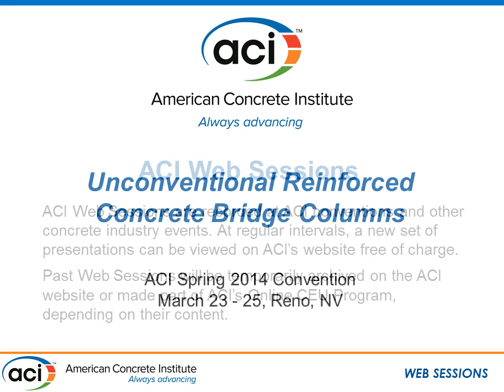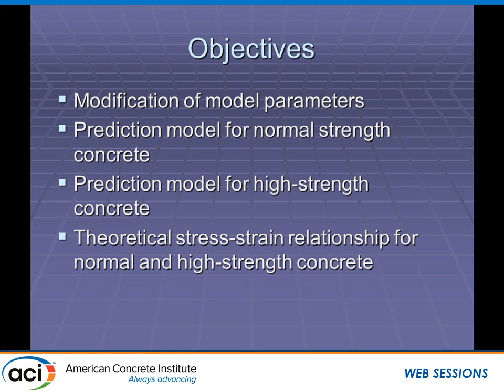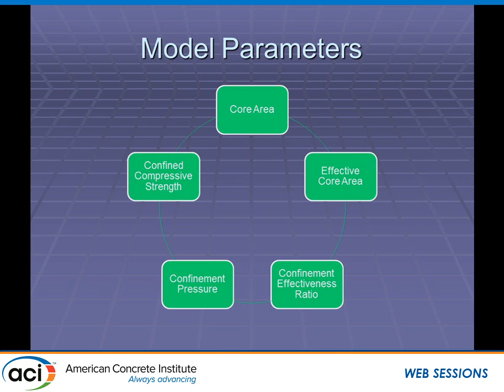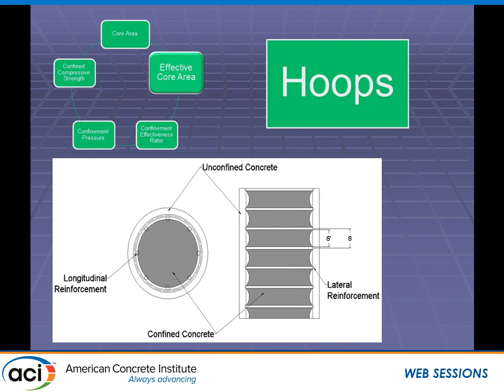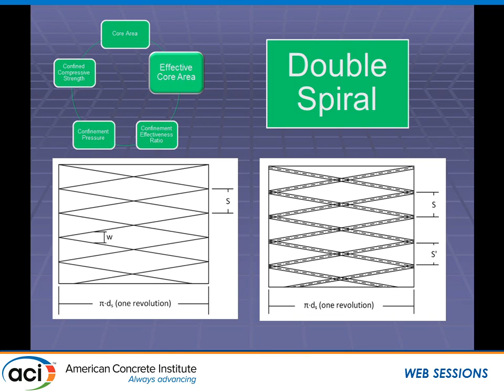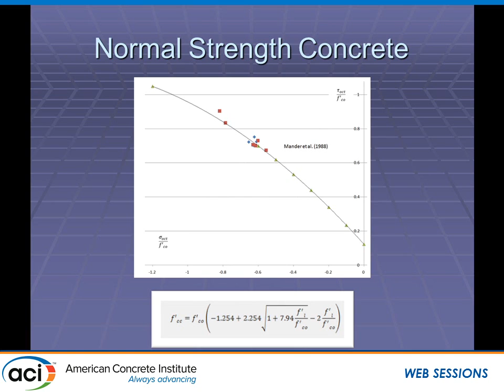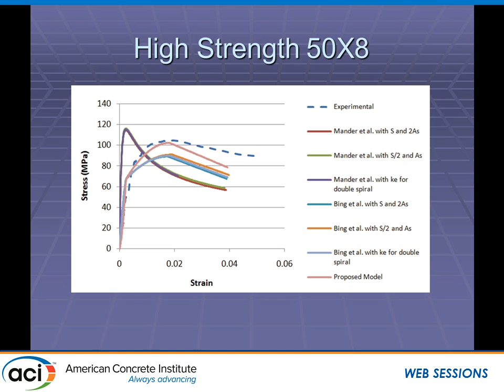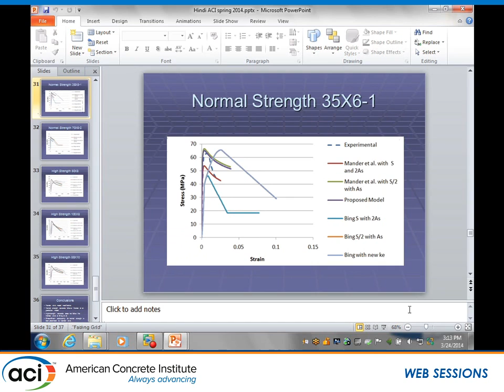Confinement Model for Bridge Columns Using Cross Spirals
Riyadh A. Hindi, Associate Professor, Saint Louis University, Saint Louis, MO

New trends in innovative design and construction of unconventional concrete columns will be presented to promote advancement in this important application. The sessions will include the use of innovative materials, new confinement techniques, and fiber-reinforced concrete. It also includes varying the loading patterns and the geometry of the columns.